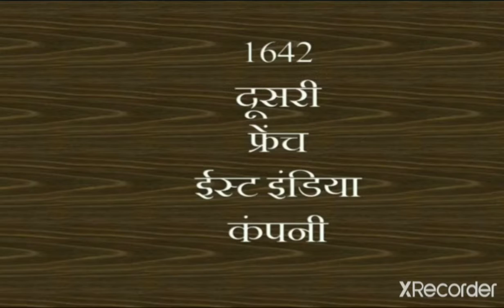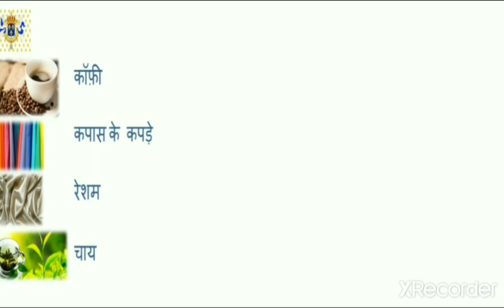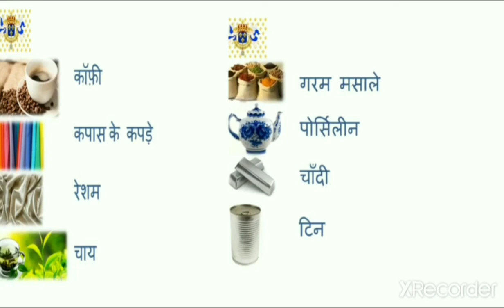11 Sep. 2020 ।। History ।। The French East India Company